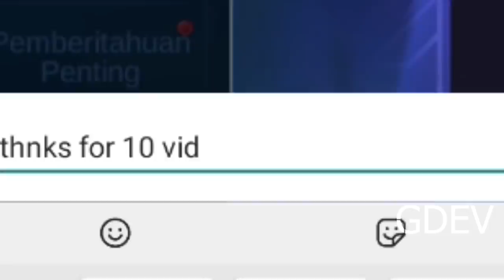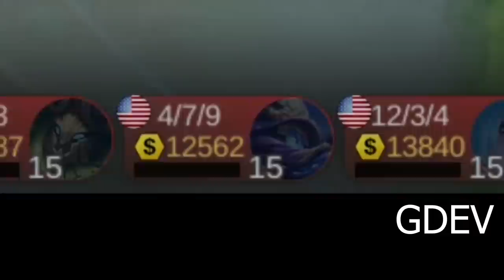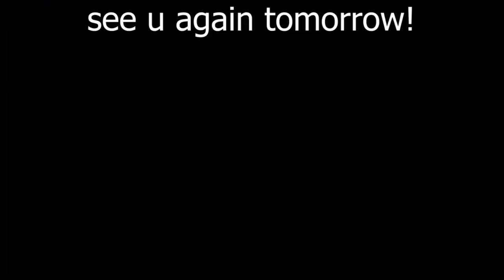WTF Funny Moments Episode #960| Mobile Legends WTF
ABOUT THIS VIDEO.

[Music Credit]
Secure The Beat 2 by Andreas Jamsheree - [2000s Hip Hop Music].mp4
atQOxz9a1zo_Monkey_Circle_Meme_Super_Mario_World_ending.mp4
Inescapable - Ugonna Onyekwe SUSPENSE INTENSE MUSIC.mp4

[Funny Sound Tracks Credit]
00:01Secure The Beat 2 by Andreas Jamsheree - [2000s Hip Hop Music].mp4
00:30 It's A Trap!!! 1 - Jack Elphick [Trap].mp4
00:54When Kankus Dance - Friedrich Habetler.mp4
01:25Super Hero 3 by Johannes Bornlöf - [Action Music].mp4
02:20FUN BEGIN Electro Swing by Audio Colors - [.mp44
02:44 Shake Down - Gavin Luke  [Electro Music].mp4
EPIC NANA :Planktolovania x Bibulus - The Big Wave [Nahg].mp4

[Players Credit]
mahesakusumaa   pengen ngedit tp gabisa, ydh gini aja.mp4
Epen379 Sad Tigreal.mp4
adilmawarizki slowrespon.mp4
xecredrax WKWKWK.mp4

(Thanks For Submitted Your Amazing Clips